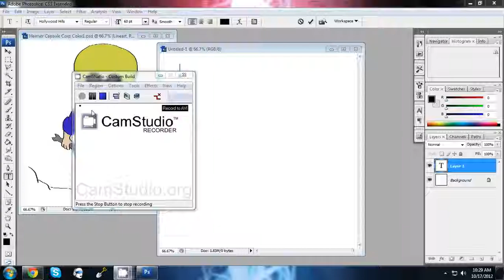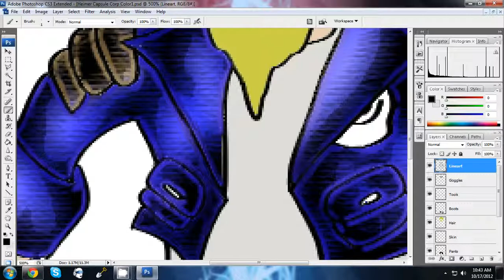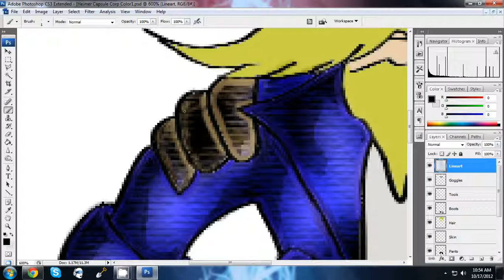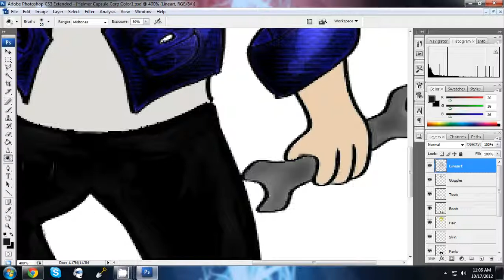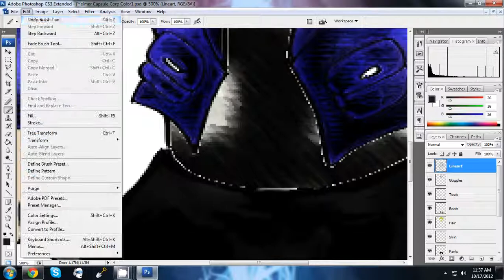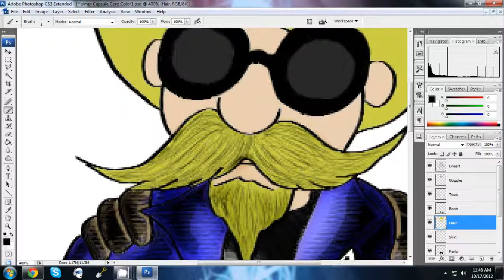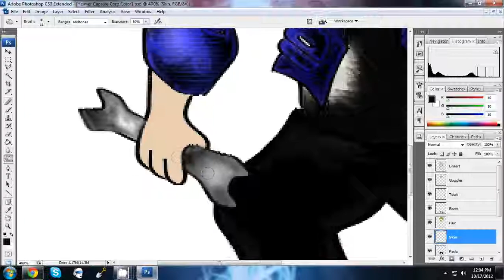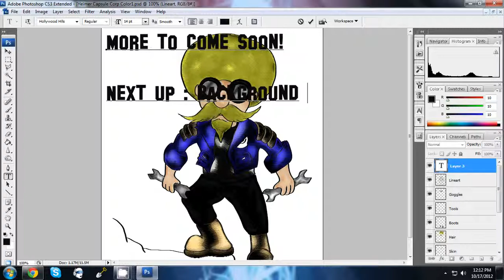Photoshop CS3 - Capsule Corp Inspired Heimerdinger Skin Part 2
Alright we're back to work! In this video I'll be working on adding detail and shading etc to Heimerdinger.

More Tags:

Adobe Photoshop CS3 "Adobe Photoshop CS3" drawing pen pencil tablet Wacom Bamboo Splash "Wacom Bamboo Splash" paper online digital art LoL "League of Legends" "Champion Skin" Heimerdinger Skin Idea League of Legends Capsule Corp "Capsule Corp" Concept